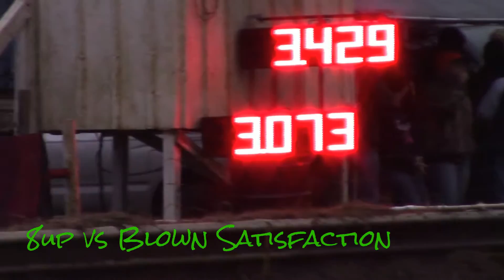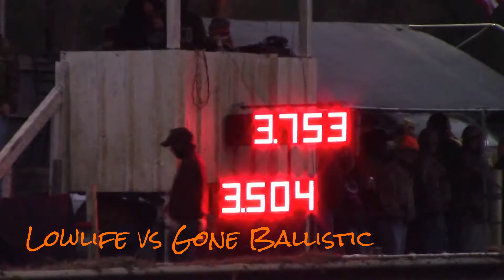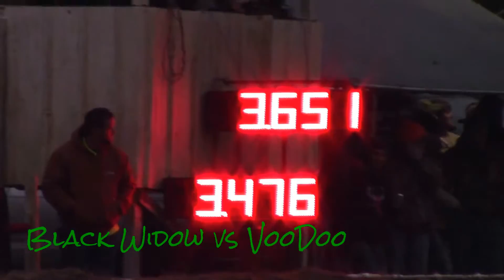HWY 84 Motorsports Nitrous vs Blower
The nitrous vs blower event at highway 84 motorsports in jakin georgia.